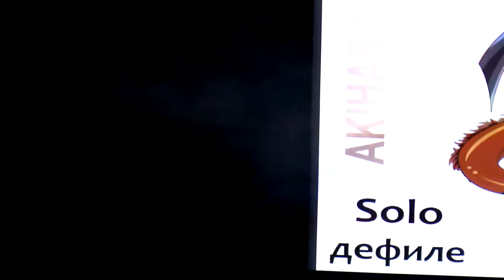akihabara 9 005 Kitty East&West - Хижина в лесу